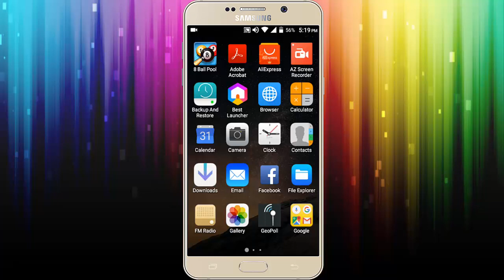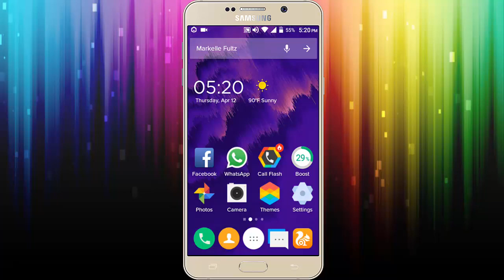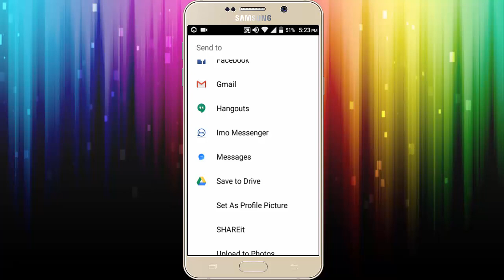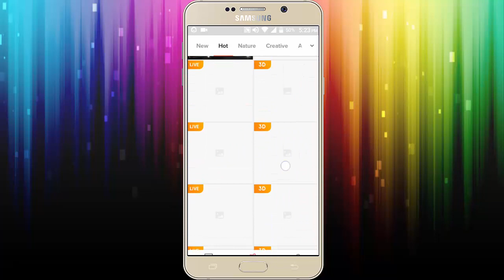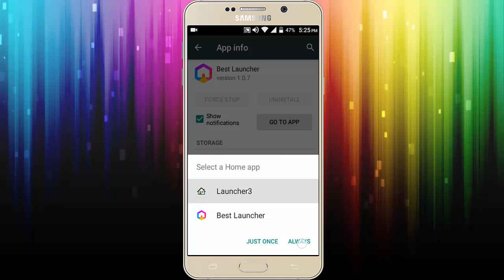Super Amazing Launcher For Android 2018 || Latest Launcher For Android Phone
Aslam o Alikum dosto mera naam noman hai aur aj ki is video me main apko btaoo ga ke ap log apne mobile fone ko good looking kese bana sakte hai dosto aik kamal ka launcher hai ap isko zaroor try kare aur video achi lage to like zaroor kar de thanks. ♥

App Launcher..

In Urdu ▐